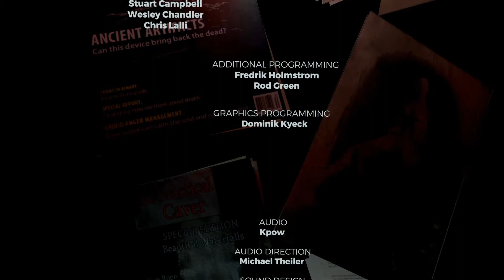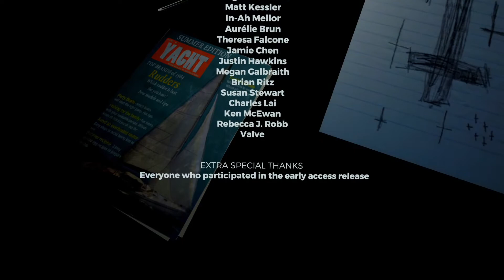The Final Decision | The Forest - Finale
IF this video gets 5 likes, i will do the second ending of this game. Enjoy